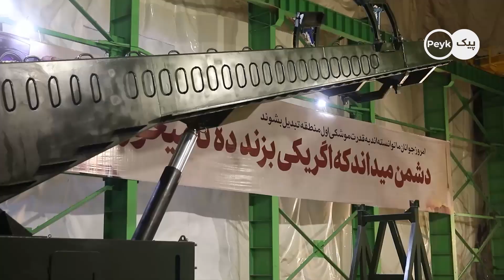فوری: آیا اوکراین به اصفهان حمله کرده است